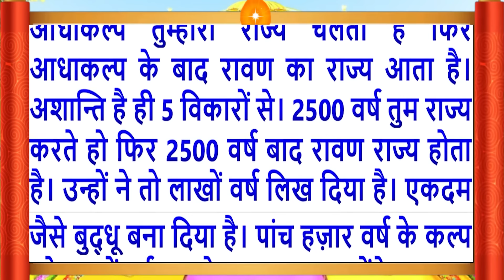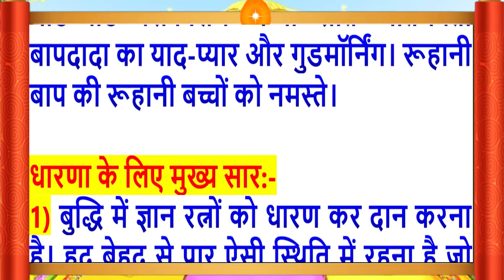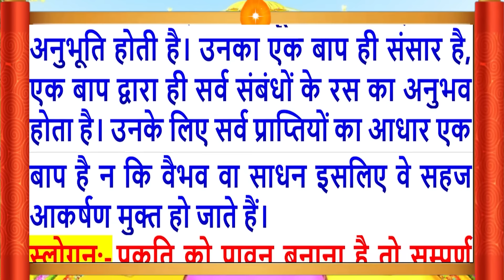06 Nov 2024/Aaj Ki Murli/सुरीली आवाज में/आज की मुरली/06-11-2024/MahaParivartan/Todays Murli in Hindi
Aaj Ki Murli/06 Nov 2024/मधुर आवाज में/ Daily Murli/आज की मुरली/ Bkmurli/06 Nov 2024/in Hindi Text/BK on Maha Parivartan Channel/जानिए आज बाबा ने मुरली में क्या कहा ?
Indina murali,
Avyakt Murli,
आज कि मुरली का सार
Aaj Ki Murli 06 Nov 2024
Murli Essence,
What is Rajyoga and its benefits?